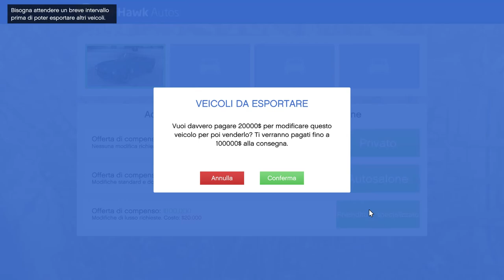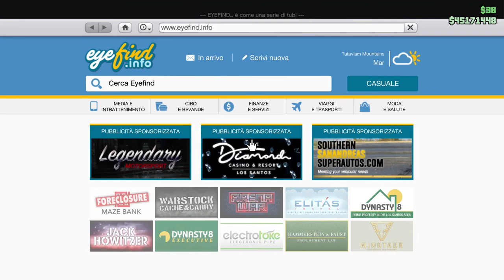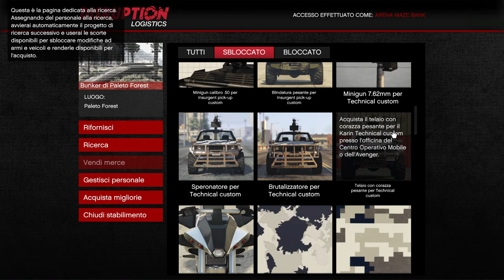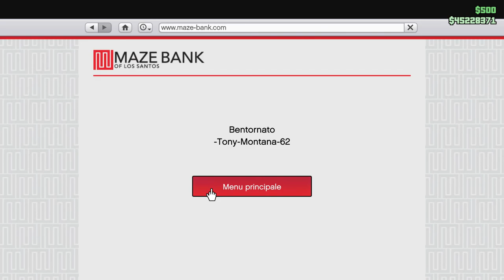GTA V on line a caccia di Dollari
L' elicottero che mi ha attaccato non viene rilevato dai missili a ricerca della moto volante, io non spendo 3 Milioni di dollari per questo elicottero, ormai in GTA manca solo il nucleare.